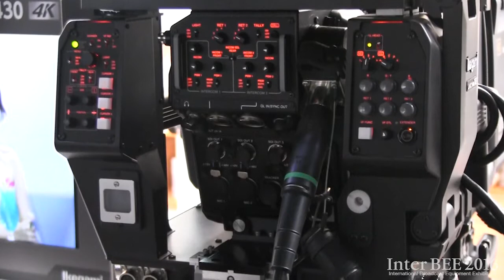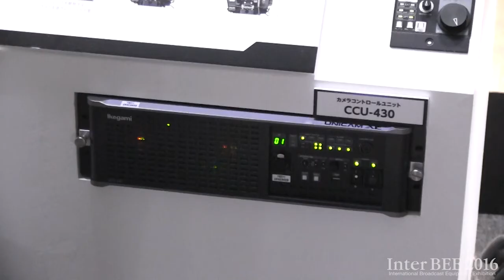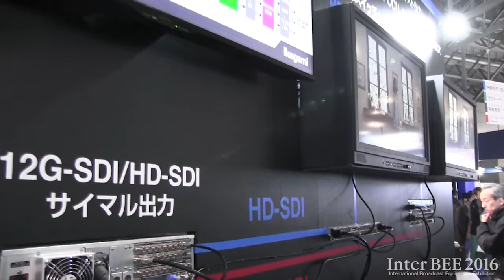【Inter BEE 2016】池上通信機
⓵2/3型 4K COMOS 3板式カメラシステム 『UHK-430』New
⓶4K対応マルチフォーマット液晶モニタ 『HQLM-3120W』New
⓷MuPS-4000 Series（スイッチャーシステム）
⓸4K/HD 制作システム